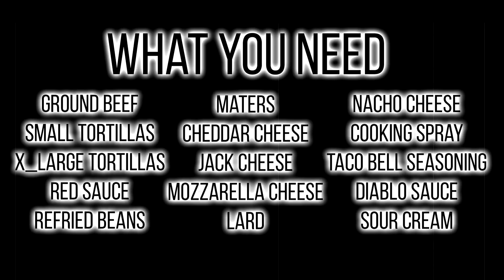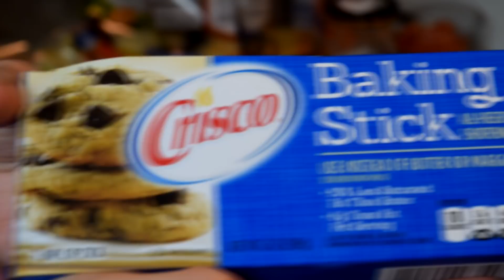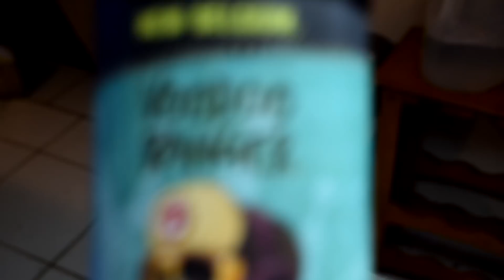Taco Bell - Mexican Pizza Crunchwrap DIY CopyCat Recipe!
Whitfield's Food Revue Copycat DIY version of the Taco Bell Mexican Pizza Crunchwrap Recipe!! This is a test market item and will be heading to a location near you.
Cheese Blend : Jack, Cheddar & Mozzarella.
We use 1/4 lb of ground beef per a Mexican Pizza Crunchwrap
So for this recipe we used 1/2 lb of 85/15.
Cooking in skillet on high for 5-7 minutes or until brown.
Add 1/4 cup water along w/ half a packet of Taco Bell seasoning.
Fry the tortillas in the Crisco for 30-40 seconds per a side.
Microwave the XXL shell in between 2 damp paper towels for 15-20 seconds. Then build as shown on the video.
Once folded, grill in your skillet the entire Crunchwrap, open side down first for 35 seconds, flip and repeat.
Fry the tortillas in the Crisco

Elizabeth Rickard AKA "E-Liz"
MiVid Maker

9thevolutionagenda
whitfieldsfoodrevue